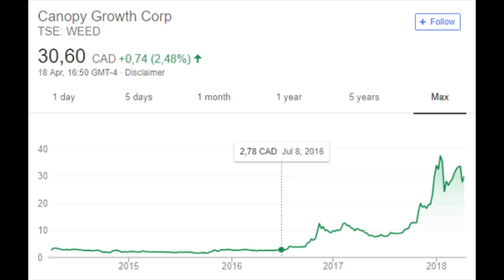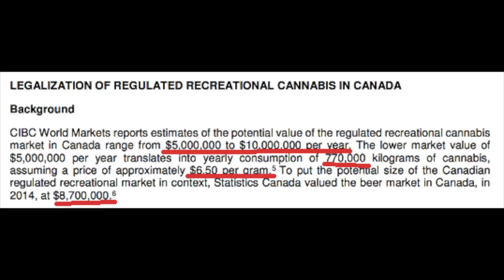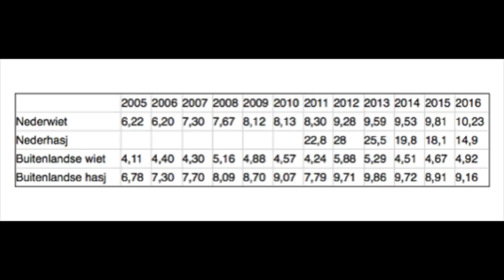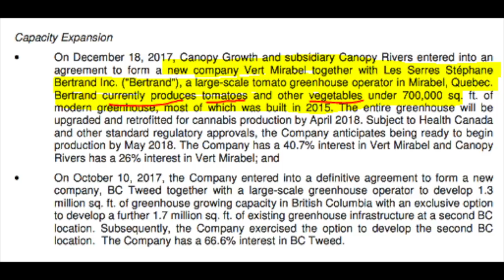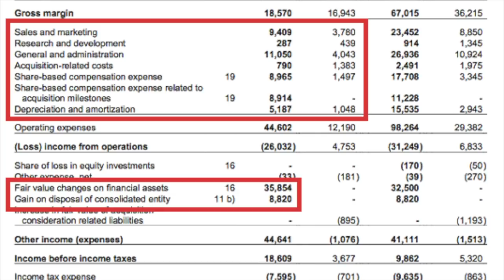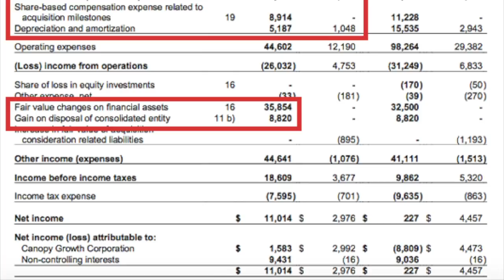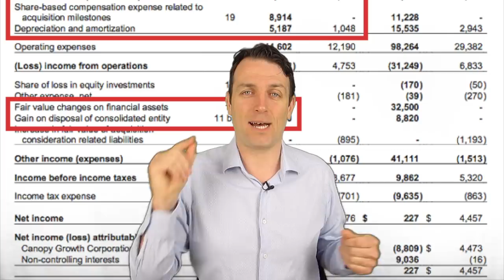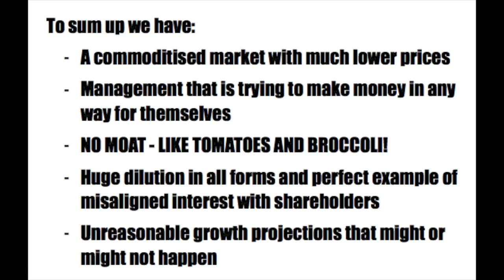MARIJUANA STOCKS SECTOR ANALYSIS - CANOPY GROWTH STOCK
I am also a book author:
Modern Value Investing book:

We are going to look into the economics of the cannabis industry.
The stock of the day for analysis is Canopy Growth.
We finish with what to do as a cannabis investor.

When the market is overvalued as it is now and the probabilities of a recession hitting the economy soon are high one might look for alternative investments to see whether there are some better risk reward opportunities or at least ways to take advantage of the trend. Two such hot investment trends are marijuana stocks and lithium miners that we discussed yesterday. Today I’ll touch on the marijuana stocks to see whether those will end up like a fad that will burn investors or there is some actual sector earning capacity.
The things to look sector wise are demand and supply, production costs, potential margins and the inevitable investing trend and momentum that has been created. The sector’s revenue has to also be compared with the total market cap of the sector and we have to look at whether there are some producers that have a business moat of some kind to differentiate between investments and speculations.
I am going to discuss the sector by analyzing the largest player on the block, Canopy Growth (TSE: WEED) but let’s first look at the sector.
The cannabis industry
The exuberance surrounding the industry started in 2017 when the legalization of cannabis is Canada became a fact and stocks surged on the news.
However, since the start of this year there has been an increase in volatility and marijuana stocks haven’t go up. Let’s dig deeper to see whether it is a trend or fad that will burn out like a joint.
Canopy expects the weed market to be from $5 to $10 billion soon